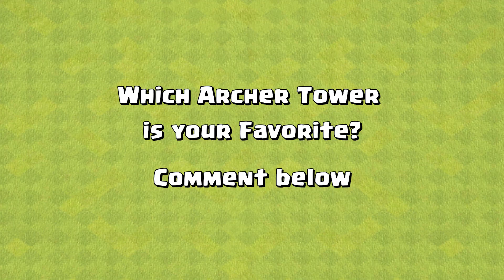Normal Archer Tower vs FAST Attack Archer Tower - Clash of Clans | Normal vs Geared Up Archer Tower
In this videos we try a versus between Normal Archer Tower and Geared Up Archer Tower. You will be watching Normal mode Archer tower versus Fast Attack archer tower in Clash of Clans. Let's find out which one is better in Clash of Clans, Long Range Normal Archer Tower  or Short Range Fast Attack Archer Tower.

 About Clash of Clans:

Clash of Clans is developed by Supercell. It is one of the most popular game in the world. You'll fall in love to play this game once you install. Supercell also developed many other awesome games like Clash Royal, Brawl Stars and Boom Beach, Hay Day etc.

About Archer Tower:
    Archer Towers are a single-target defense in the Home Village. They are the second defense available to players and the first defense to attack aerial troops, unlocked at Town Hall 2.
    Archer Towers are extremely versatile structures. They are able to target both ground and air units, and they have excellent range. This versatility means that they should form the cornerstone of every player's defense.
    Starting from level 10, which is at Town Hall 8, an Archer Tower can be geared up by the Master Builder if he is available and at least one Archer Tower in the Builder Base is upgraded to level 6, which is at Builder Hall 6. This gives the Archer Tower a "Fast Attack" mode, which doubles its damage output at the expense of its range, like the Archer Towers in Builder Base.